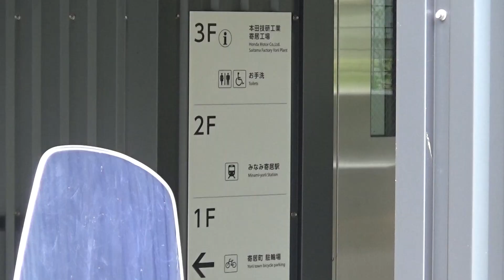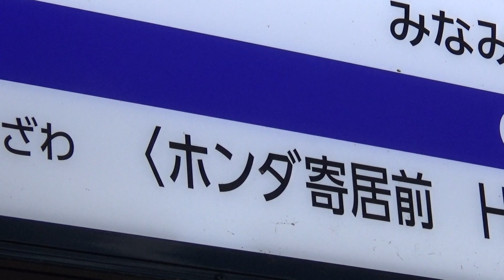【ゆる動画】駅名が『HONDA』の駅にホンダのスーパーカブで行ってみた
みなみ寄居（ホンダ寄居前）駅です。

自動車企業名が入った駅名ですが、富山にもありました。